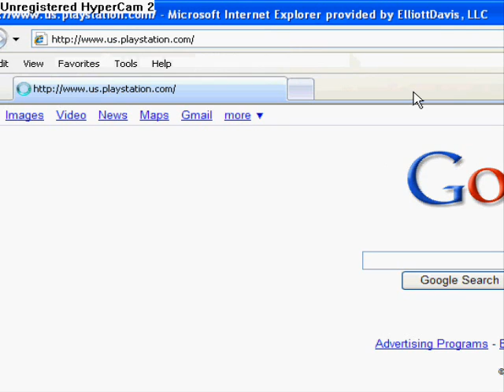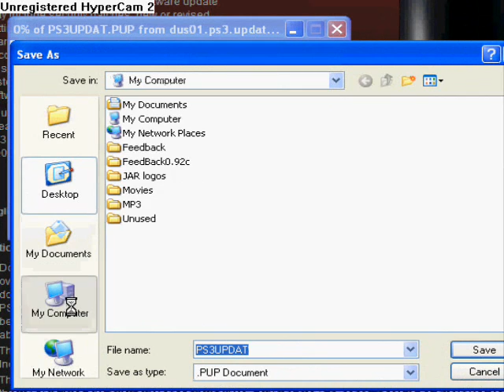PS3 Update Tutorial (With Voice)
READ THIS!!!

Watch the video responce after you watch this video.

This is a tutorial on how to get a PS3 update through your computer.

NOTICE: You must have a storage media device in your PC. I was using a PSP memory card.

1. You MUST make a folder in the SMD (storage media device) named "PS3" (without quotes and in all caps).

2. Inside that folder make another called "UPDATE" (without quotes and all caps).

and go to the PS3 section and download the update to the UPDATE folder. (See vid responce for the instructions for the updated site.)

4.Put the SMD into the PS3 and go to the settings list.

5.Choose "Update". Then choose "Via Storage Media".

The rest should be obvious.

TELL ME IF IT HELPED!!!